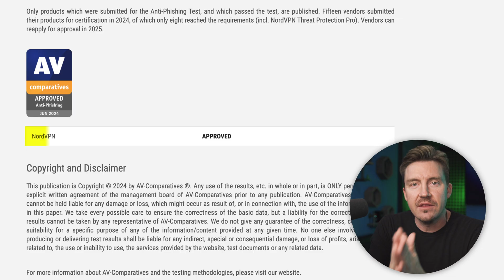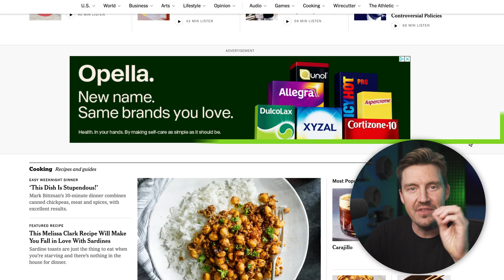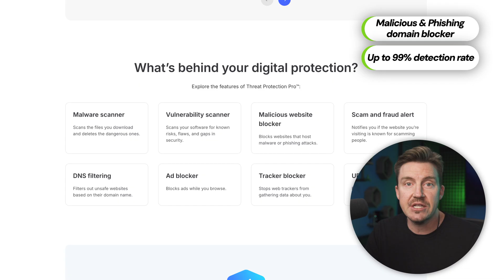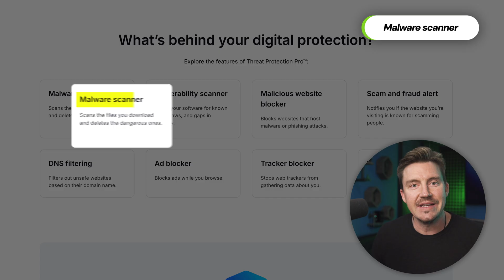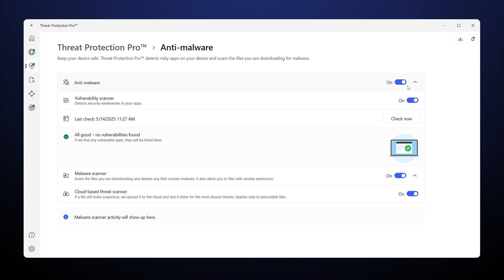Can NordVPN Block Ads? | NordVPN Threat Protection Review 2026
🔥👇 With this NordVPN Threat Protection review comes the BEST NordVPN Discount!👇🔥

In this NordVPN Threat Protection review, I will highlight all the features, security classifications, and pricing of the NordVPN ad blocker to find out: is this the best ad blocker for 2026?

\\TIMESTAMPS//
0:00 Intro
0:24 Does NordVPN Threat Protection have good security?
1:40 Can NordVPN Threat Protection actually block ads?
2:18 What features does NordVPN ad block offer?
3:36 How much does NordVPN ad blocker cost?
4:18 Conclusion: Is NordVPN Threat Protection worth getting?